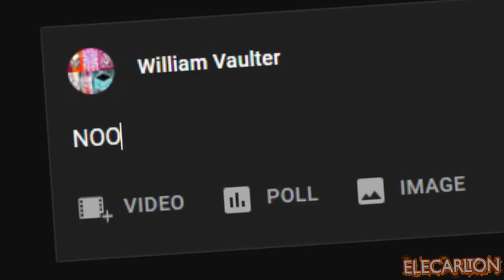BWVE443 Impostors in a nutshell (TIAN Ep21)